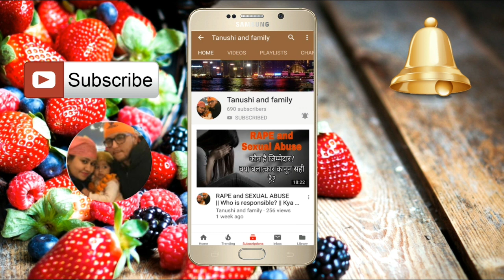सासु माँ की chicken Masala Recipe || Tanushi and family